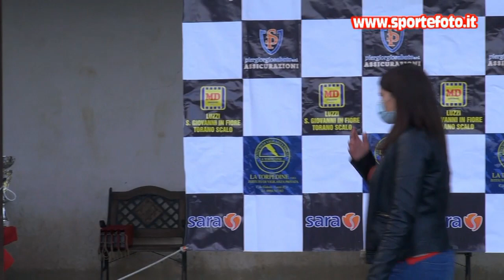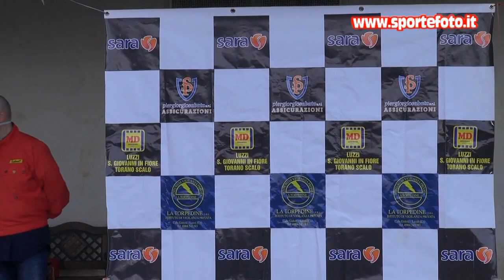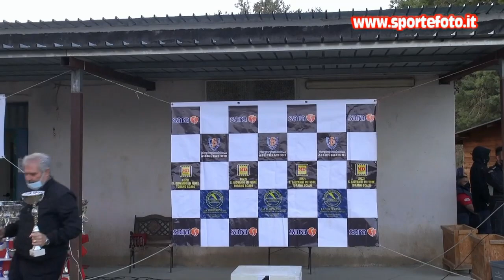Giuseppe Denisi - 1`mini slalom citta`di Torano Castello (CS) 25-10-20